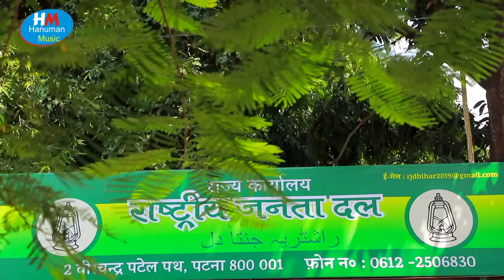LALU YADAV | 2020 में तेजस्वी बनी CM | बनी राजद के सरकार हो | Akshara 2 का सबसे धमकेदार RJD Song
Album :- बानी राजद के सरकार हो
Song :-बानी राजद के सरकार हो
Singer :-Akshara 2
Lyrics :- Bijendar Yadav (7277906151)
Music Director :- Rakesh Ji Ara
Video Director :-Pritam Adhikari
Company/ Label :- Hanuma Music Bhojpuri